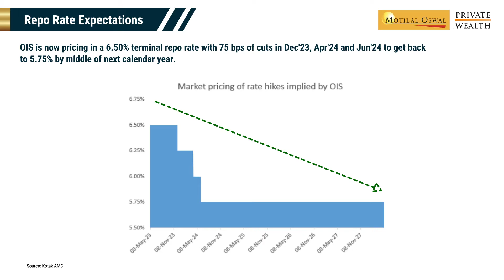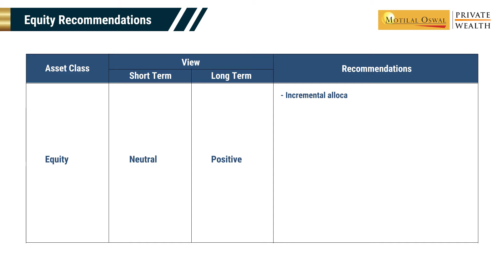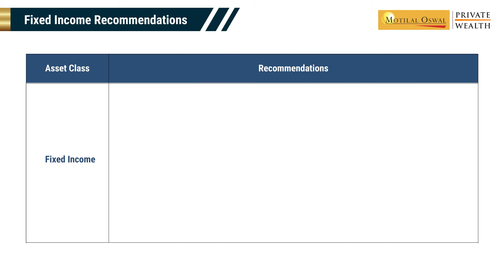Alpha Strategist - May 2023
Crude Oil Price (Brent crude) has come off by one-third from its high in mid-CY22, predominantly due to expectations of a slowdown in global economic growth. India has a sensitive “Crude Connection”, and lower oil prices augur well for both the economy as well as its stock market.

India’s CAD narrowed sharply from 3.7% of GDP in 2QFY23 to 2.2% in 3QFY23, on account of lower merchandise imports due to falling oil prices. CAD is expected to narrow further to ~0.8% of GDP in 4QFY23. Although service sector exports face global headwinds, if oil prices remain at current levels, India’s CAD could average 1.6% of GDP in FY24. RBI’s forex reserves have gradually started refilling as commodities markets and trade imbalances are slowly being restored.

On the Inflation front, with oil and commodity prices continuing to ease, there is broad based deceleration in domestic CPI. The RBI is expected to maintain status quo in the June’23 policy. Fixed income markets are now pricing in a terminal repo rate of 6.5% for this cycle with a total of 75 bps rate cut by middle of next year. Interest rates act as gravity for equity market valuations. Hence, rates trending lower are likely to keep the stock market buoyant.